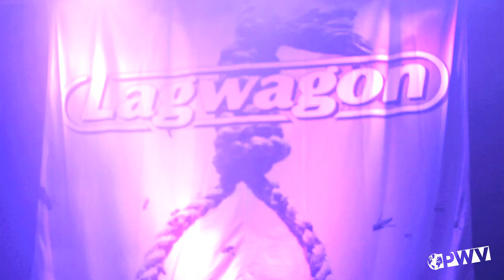Lagwagon "Obsolete Absolute" live in Hollywood (multi-cam)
Lagwagon performs "Obsolete Absolute" off their new record, Hang.